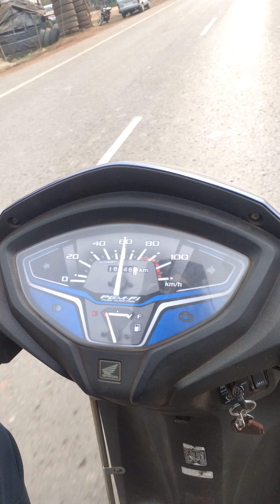আমাদের হলদিয়া ঘুরতে যাওয়া। অরুণ দার স্কুটি তে করে হলদিয়ার আজাদ হিন্দ নগরএ আর্মি ক্যান্টিনএ গেলাম